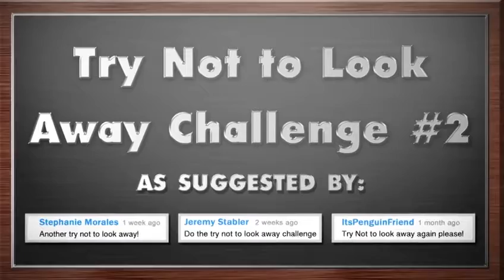ADULTS REACT TO TRY NOT TO LOOK AWAY CHALLENGE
Try not to look away challenge reacted to by Adults!